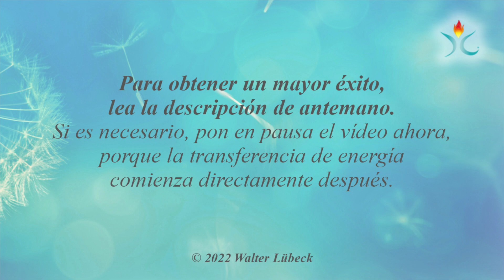Energía espiritual para tu órgano energético corazón - con transmisiones de energía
*** Vídeos de luz de ángeles de Rainbow Reiki® por y con Walter Lübeck ***
Explicación del vídeo y cómo puedes utilizar mejor las transmisiones de energía para ti y tus seres queridos.

Básicamente...
Todos los videos de Angel Light funcionan de tal manera que activan el poder de la curación espiritual milagrosa en ti y tú mismo puedes liberar cada vez mejor las fuerzas divinas que te cambian a ti y al mundo. Esto ocurre de forma tan natural como usar las manos o los pies. Así que no te preocupes por los logros que tengas que conseguir: no existe tal cosa.
Sólo permite lo que sucede.

En estos vídeos espirituales tan especiales, el principio de mi Godess Radionics®, que ha sido probado y comprobado durante más de 20 años, se lleva un gran paso adelante. En lugar de una "foto fija" ahora hay un elaborado trabajo de luz con Reiki y los poderes curativos de los ángeles para ti en forma de vídeo.

Y es muy fácil reclamar la curación espiritual milagrosa para ti. Por favor, recuerde: mis vídeos no pueden sustituir de ninguna manera los diagnósticos y las terapias médicas. Si está enfermo o sospecha que lo está, debe acudir al médico.

No utilices este vídeo mientras conduces o haces otras cosas que requieran toda tu atención. Sin embargo, no es necesario ver el vídeo todo el tiempo para experimentar todo su poder espiritual de curación. Es suficiente con que el vídeo se reproduzca en un dispositivo que esté en la habitación en la que te encuentras. Al principio de un vídeo puedes hacer algo para amplificar su poder positivo para ti... Conectando con las influencias divinas, mirando el vídeo y diciendo o pensando: "Pido el poder divino de la curación".

Por supuesto, el vídeo tiene un efecto positivo incluso sin este pequeño ritual. Pero con el ritual se puede aumentar mucho. En este programa "Rainbow Reiki® Angel Videos by and with Walter Lübeck" también hay vídeos (próximamente) que, aunque sólo se reproduzcan en una habitación, cubren todo el piso con su poder espiritual. Si este es el caso, encontrará la nota correspondiente al principio del texto.

Si quieres compartir el regalo de este vídeo con otra persona que también esté en la sala, simplemente pídele que haga lo mismo que tú.

En el caso de que alguien quiera quedarse en la sala pero no quiera recibir la curación -por la razón que sea- sólo tiene que mirar brevemente el vídeo y decir o pensar: "No quiero la curación ahora".

Si desea incluir a las mascotas en la curación, señale con una mano el vídeo y con la otra el animal o imagínelo y diga o piense: "Que la curación se produzca para este ser según su voluntad". Cuanto más a menudo se reproduzca el vídeo, más amplia y profundamente cambiará su inconsciente al orden divino a través del poder de la fe divina.

La fe divina se entiende aquí como la capacidad del poder creador de crear nuevas realidades pasando por encima de las leyes de la naturaleza, es decir, a través de los milagros, y de seguir desarrollándolas para el mayor bien del conjunto.

El vídeo no tiene sonido.
En casos excepcionales hay una pista de audio. Esto se indica al principio del texto.

La presencia de la Divinidad a través de este vídeo no puede ser "demasiado". Al igual que no existe un exceso de naturaleza. ¡Que el amor y la luz de la Divinidad te acompañen siempre!

Saludos cordiales
Walter

P.D. ¿Te gustaría invitarme a un café?
*** Compra a Walter un café virtual ***

P.P.S.
El autor y el distribuidor no aceptan ninguna responsabilidad por ciertos resultados o por la ausencia de ciertos resultados.